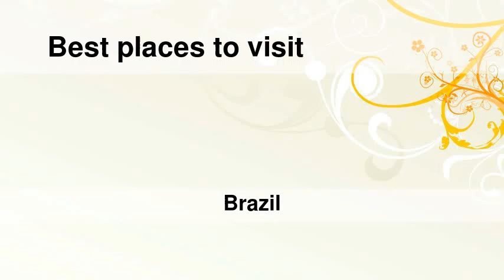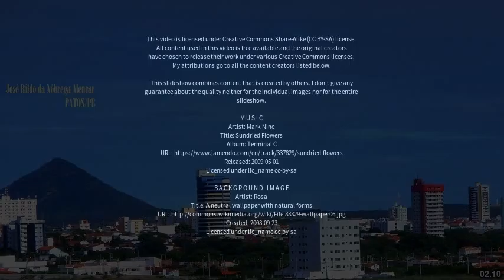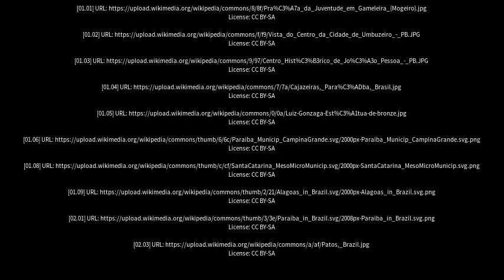Best places to visit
Best places to visit - Mogeiro (Brazil) Best places to visit - Slideshows from all over the world - City trips, nature pictures, etc.